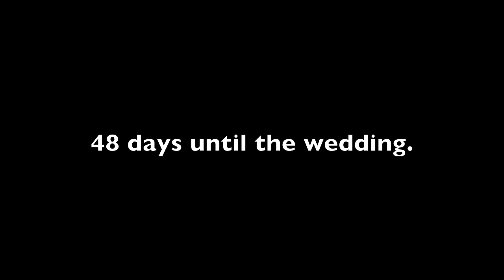Wedding Talk with Mom Vlog 09.21.2010 (ThatOtherrChannel Archive)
Talking to mom on the phone about the wedding, rings, invites, and WHATEVA